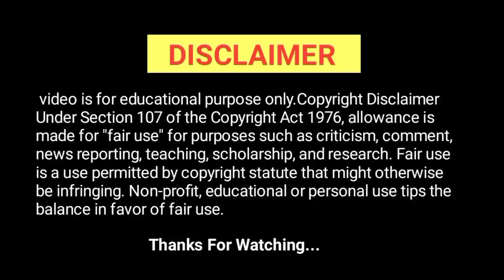DD Free Dish New Big Update Today 3 August 2022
dd free dish big update 3 August 2022